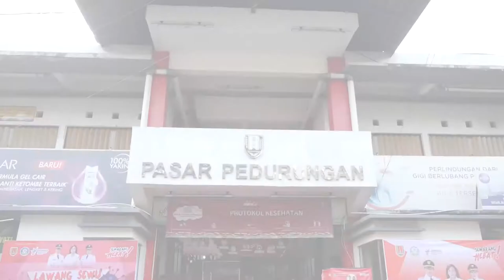Seperti Apa Pasar Sehat di Pedurungan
Hendi mengungkapkan, dengan sejumlah penyesuaian aktivitas yang didorong pada masa pandemi saat ini, roda perekonomian di Kota Semarang juga diharapkan dapat tetap berjalan. "Ibu-ibu boleh berbelanja, berjualan tetapi harus pakai masker atau face shield. Kalau kemarin ada yang mengeluh, pakai masker sesak, ini sudah disediakan face shield harus dipakai. Kalau ada yang tidak pakai masker atau face shield tegur dan jangan dilayani," tegas Hendi.

Dicontohkannya, protokol pemakaian sarung tangan sebagai hal penting saat memilih buah, sayur dan barang belanjaan. Hal ini dimaksudkan untuk memutus mata rantai persebaran Covid-19. Berbagai protokol standar kesehatan ini, diharapkannya dapat dipatuhi bersama sehingga membuat seluruh pengunjung, pedagang dan konsumen yakin serta mantab berbelanja tanpa khawatir area pasar sebagai klaster berbahaya. Tak hanya itu,  Hendi juga mengupayakan berjalannya sistem pembayaran cashless pada pasar rakyat di Kota Semarang.

Di sisi lain, dirinya juga meminta warga Kota Semarang untuk tidak khawatir jika bertemu petugas tes masal Covid-19. Upaya pengetesan masal di berbagai tempat di Kota Semarang ini dilakukan sebagai upaya untuk mengetahui sejauh mana sebaran virus tersebut.

"Jika semakin cepat diketahui, akan semakin baik penanganan serta pencegahannya. Karenanya jangan takut atau malah sembunyi-sembunyi yang menyebabkan susah dideteksi," tandasnya. (nor/zal)

video : Humas Pemkot Semarang

PT. SEMARANG INTERMEDIA PERS